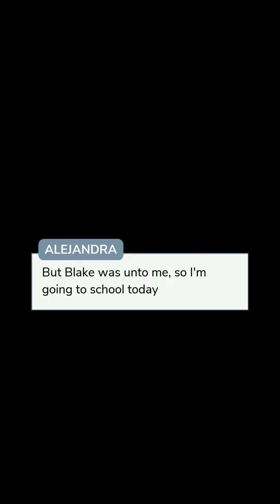Queen Alpha | Chapter 4 | Episode Choose Your Story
Academy starts and problems can't help but to follow. Secrets and betrayal are part of life. But remember this Alpha will not bow her head down, unless she is picking up her crown.

“All stories posted in this channel are with permissions from the author. This particular story has been approved by the author to be posted on YouTube.”